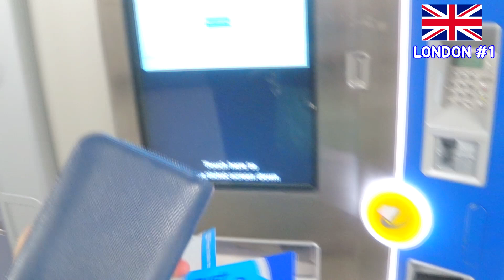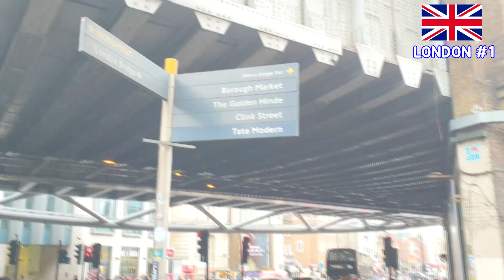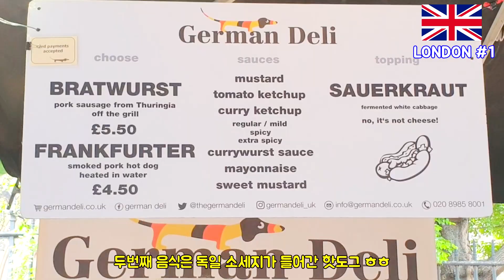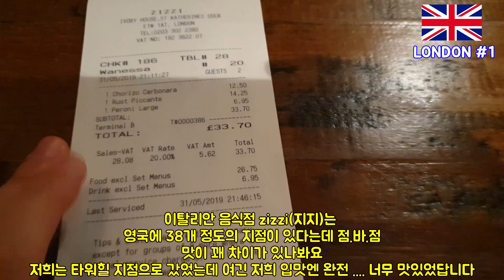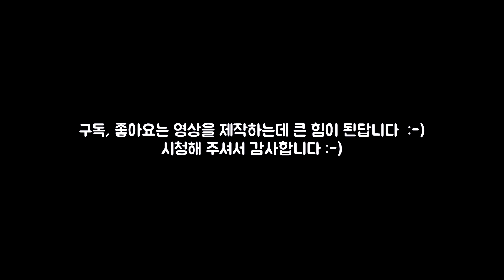(indo sub) 런던여행 브이로그 ep.1(타워 브릿지,버로우 마켓,더 타워 호텔, 밀레니엄 브릿지,영국맛집 zizzi)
안녕하세요 이오 입니다 :-)
이번 영상은 런던여행 브이로그 #1
본격적인 런던여행을 시작하는 날의 영상 입니다.
타워 브릿지, 버로우 마켓, 더 타워 호텔, 밀레니엄 브릿지 그리고
영국 맛집인 zizzi 까지 영상에 담아 보았는데요
즐겁게 시청해 주시고 , 항상 시청해 주시는 분들 감사드립니다
전 다음 영상으로 만날게요 앙용 ~

Halo saya eo :-)
Video ini adalah vlog perjalanan London # 1.
Ini adalah video dari hari  memulai perjalanan ke London.
Jembatan Menara, Pasar Borough, Hotel Menara, Jembatan Milenium
Saya akan memperkenalkan ke restoran zizzi yang lezat di Inggris.
Jangan lupaaaa
Ini adalah kekuatan besar dalam membuat video
Terima kasih  menonton video saya.